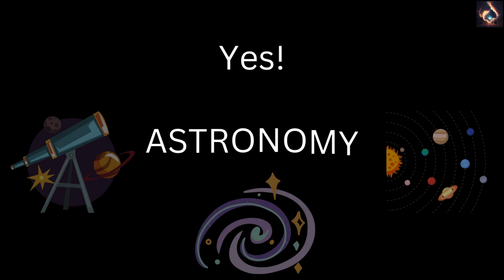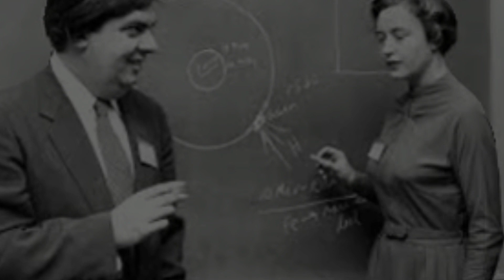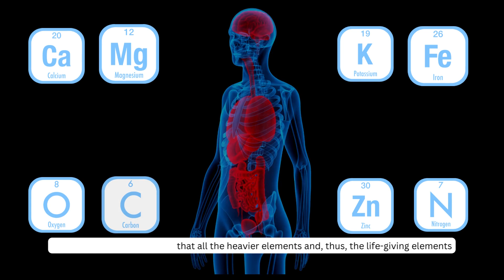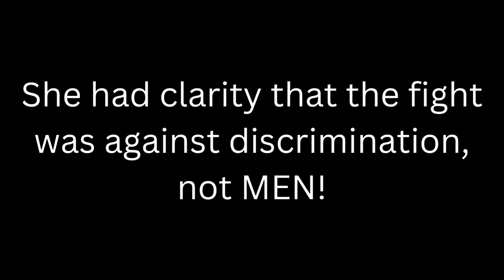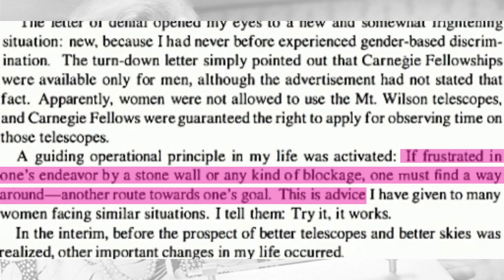Science Super Star – Margaret Burbidge, A True Inspiration to Women in Science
We bring another interesting and inspiring story of a Science Super Star - Margaret Burbidge. We talk about her childhood and the events that transpired to make her follow her passion for physics. We present the roadblocks and discrimination she faced as a woman. We hope the unapologetic way she tackled them will inspire you as well. We talked about the clarity she had in facing a difficult situation. Finally, We include the two morals that we learned from the story. She was a true champion of female rights and this video is dedicated to every such woman who continues to grow and succeed despite facing many obstacles in her way. Our deep sense of respect and gratitude to all such WOMAN SUPERSTARS.

We were thoroughly inspired by the article. Hope you do too :) And one more thing, here is the link for her groundbreaking research article in 1957:

The paper is a difficult one to comprehend. If you want a simple explanation, we have made a youtube video to explain the story and the link is given below: